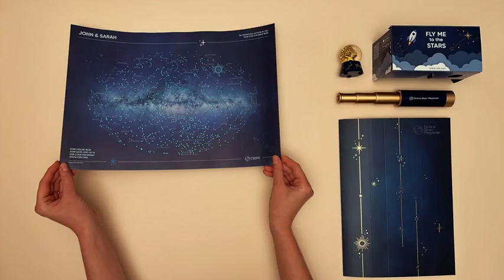Unboxing time! See what's inside our magical Super Star Gift 🤩🎁